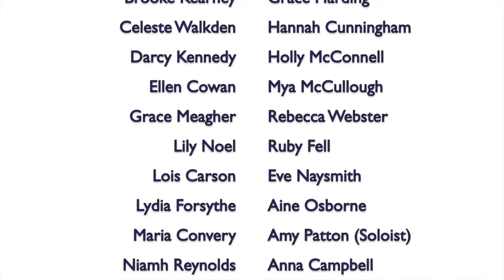Homeward Bound NYCNI Girls Choir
Words and Music Marta Keen
Arranged Jay Althouse

Conducted by Andrew Nunn
Accompanist Gillian Daly
Soloist Amy Patton